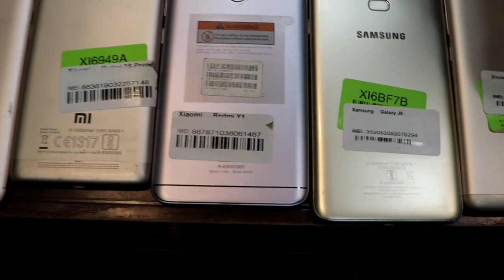Cheapest Mobile Market in Delhi | Starting Just ₹999/-| iPhone,Oppo,Vivo, Oneplus,Mi| Gaffar market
Shop Name:-mobile guru

shop no.231 network plaza 2nd floor bedanpura
gaffar market , karol bagh
near metro station gate no. 2

__________________WARNING__________________ THIS VIDEO IS ONLY FOR THE PURPOSE OF EDUCATION. WE ARE JUST PROVIDING MARKET INFORMATION. WE ARE NOT  PROMOTING OR DEFAMING ANY BRAND IN ANY WAY.

Akshveer
Akshveervlogs